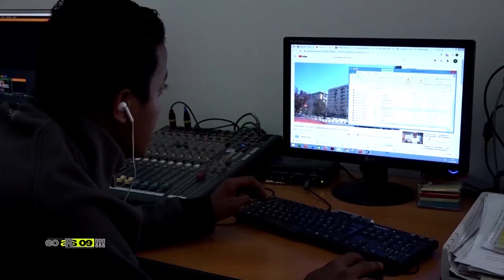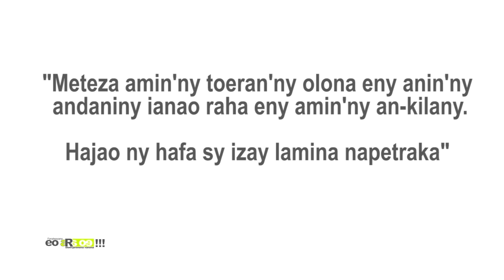EO ARA OE DU 22 AVRIL 2020 BY TV PLUS MADAGASCAR